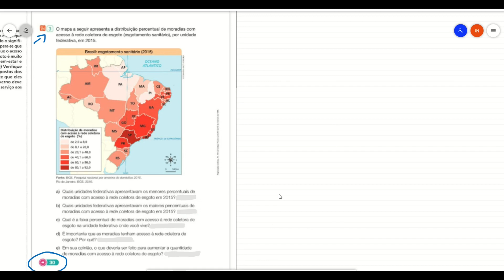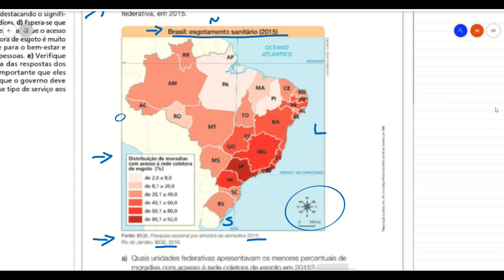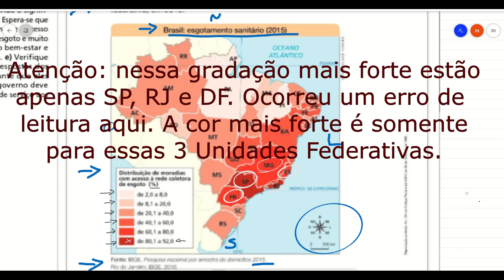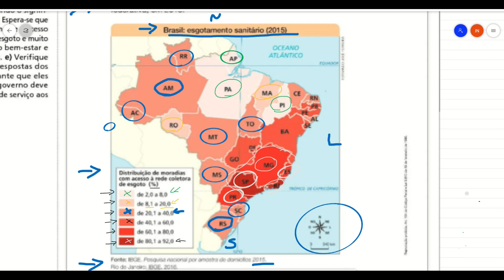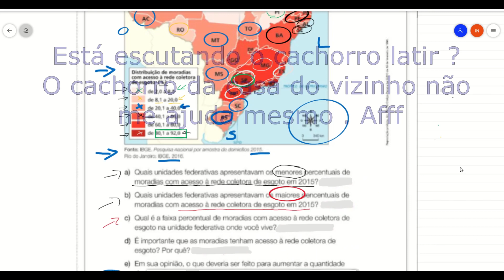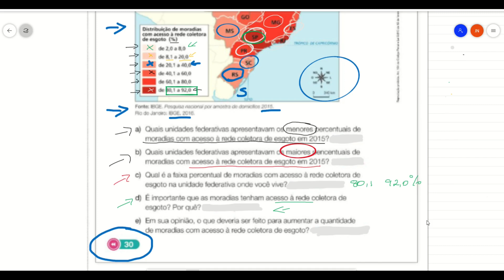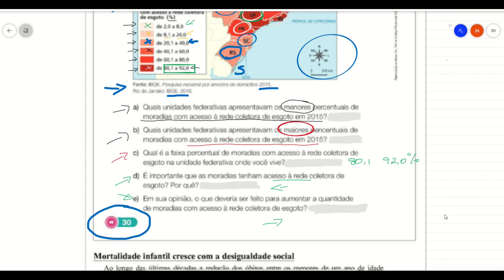Buriti Mais Geografia 5º Ano [ ATIVIDADE 3, página 30 ]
Explicação para realização da atividade de Geografia.